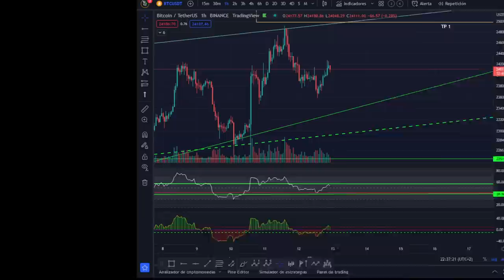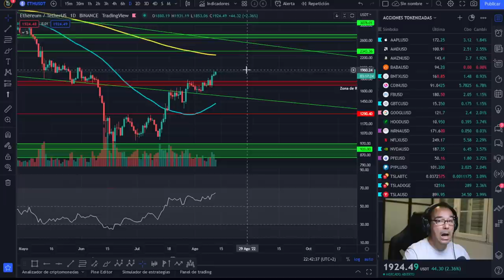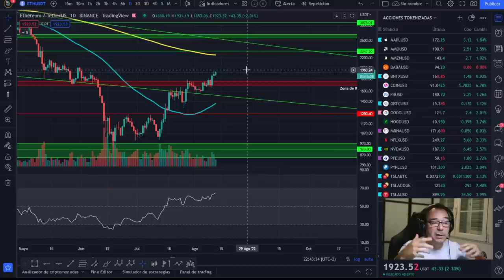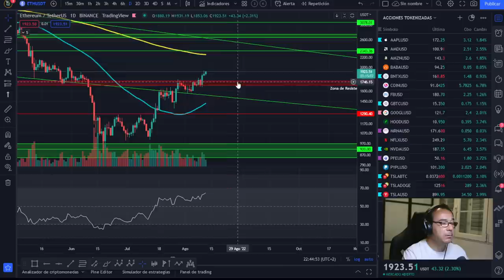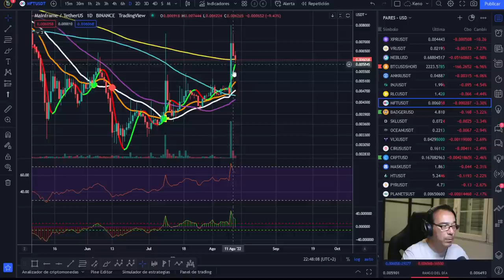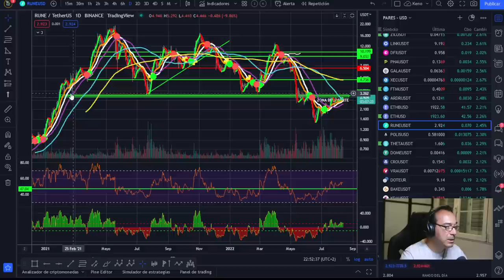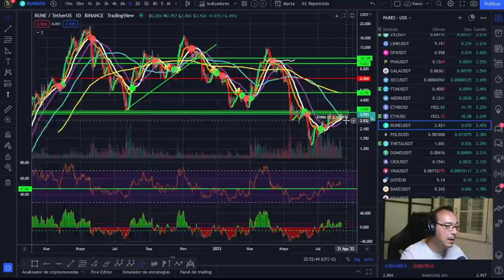🚀 BITCOIN 🥇🥇¡¡¡MOVIMIENTO TÉCNICAMENTE PERFECTO, A POR MÁS!!!